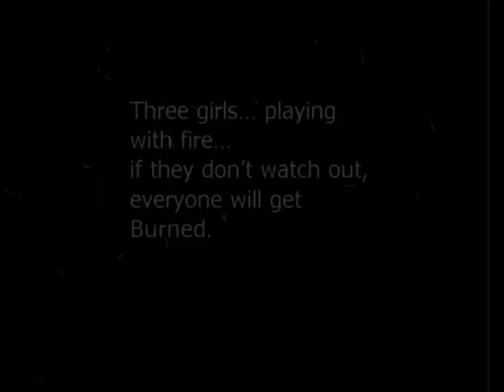house of night offical cast!!!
This actuaIli tellz ze story. zoey and stark rally like each other, Erick gets jelous, dumps zoey, stevie rae is hurt, zoey think why shes hurt and then the cast and pics i prtscned from computer!!!
 watched this like 100 times (not kiddin) and changed it 17 (yes I counted). I wanted to do somethin different so plz rate and comment. hopping to do a tralier.